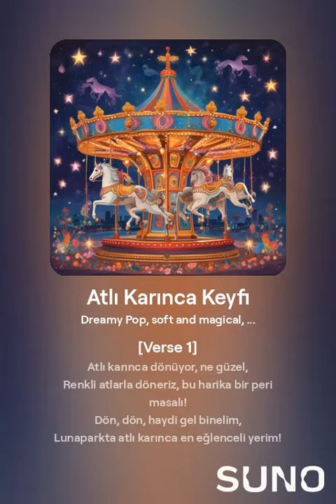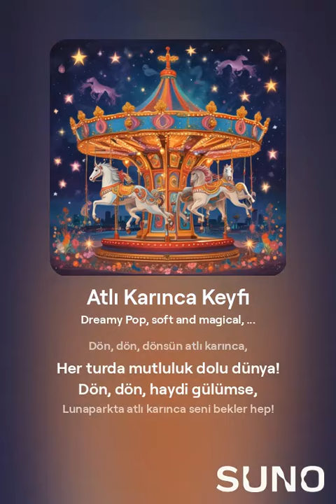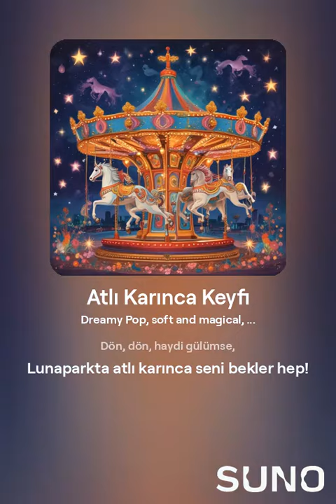Çocuk Parti Şarkısı - Atlı Karınca Keyfi